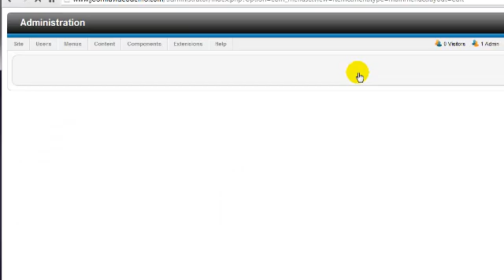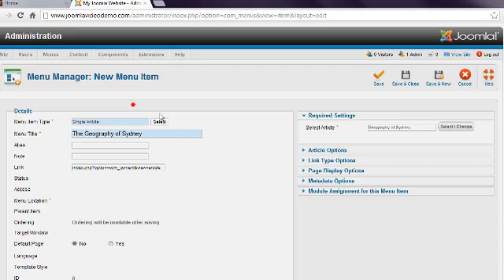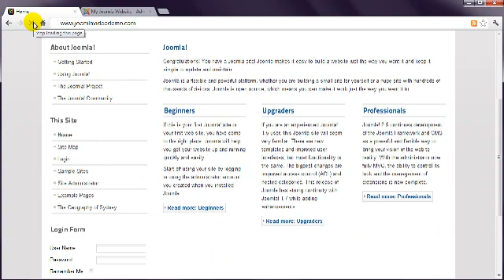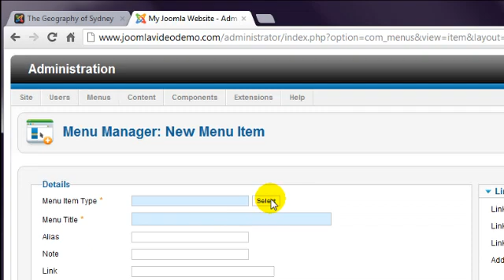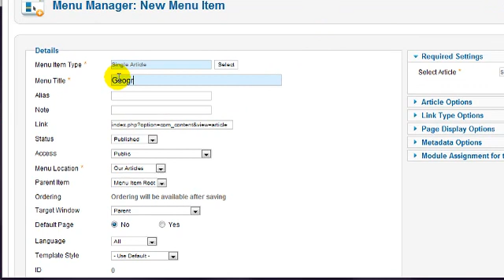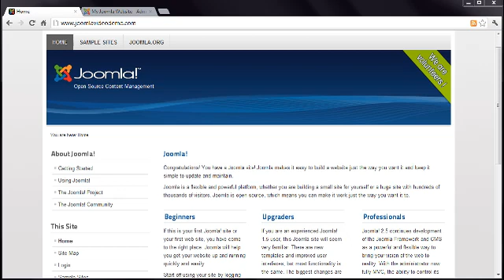Joomla 2.5 Tutorial - Lesson 15 - Menus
Joomla menus provide two functions - linking to a page and formatting the layout of the page.